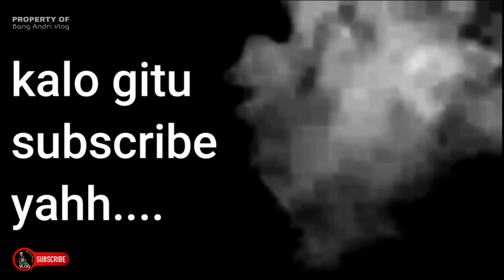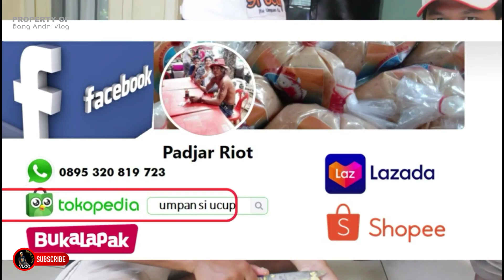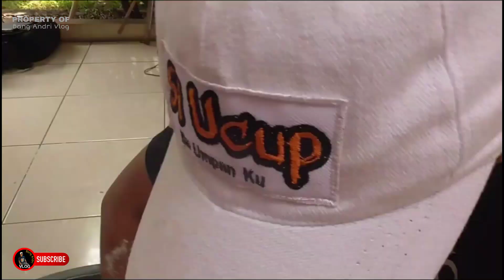Baru! UMPAN IKAN MAS PALING JITU | Intip Proses Pembuatan Umpan Si Ucup by Padjar Riot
Umpan si Ucup bisa di beli di toko online
harga terjangkau anti ribet pasti nya mantap